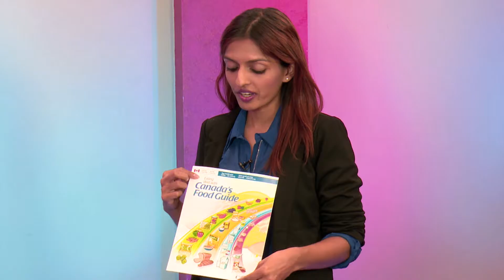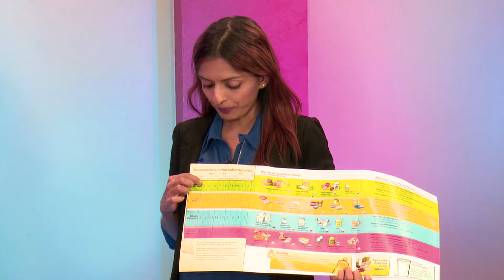ANATOMIC FEATURING REBECCA ON AFROGLOBAL TELEVISION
Segment of Health and Fitness show on Afroglobal Television